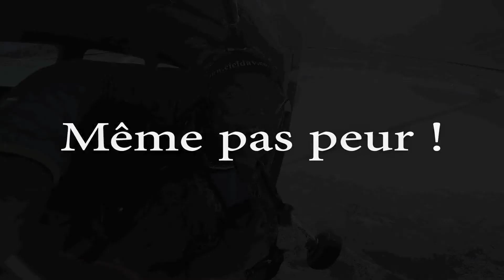THOMAS P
Saut en parachute tandem avec Ciel d'Aventure le Dimanche 9 Avril à Andrézieux-Bouthéon